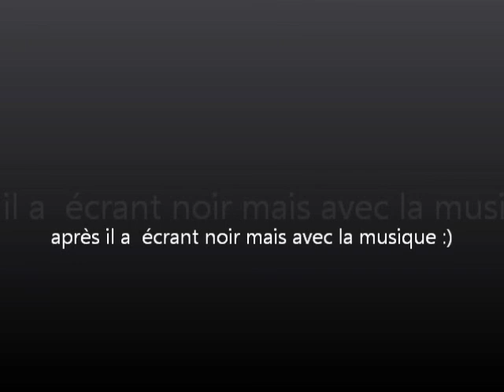presenation des mise a jours de minecraft 1.4.